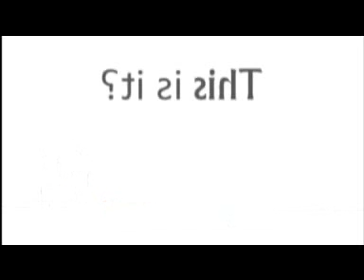Video minutes will restore your outlook on life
Mask of art is a children’s entertainer. We have our CRB in date and are fully insured. From kids parties, summer events, adults going out on the town
All designs are designed to be completed with-in a max time of 5 minutes each.
Biographie
Mask of art is a children’s entertainer. We have our CRB in date and are fully insured. From kids parties, summer events, adults going out on the town we can paint you all.

We are open to be sub-contracted by other companies i.e face painters, entertainers ECT to fill a demand for work load or just to add additional services to your business.